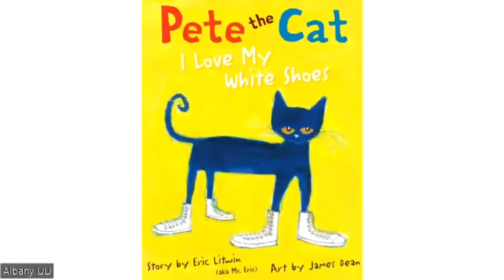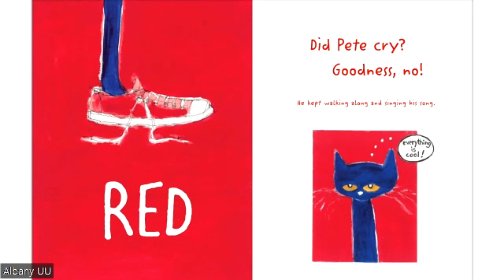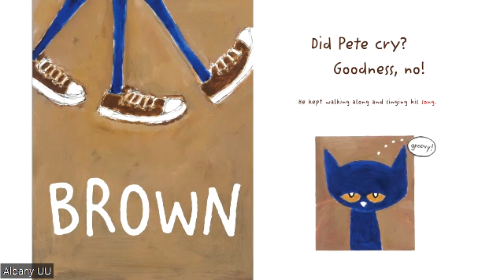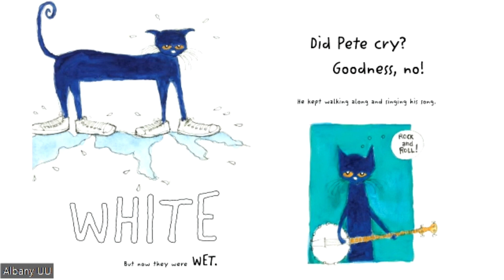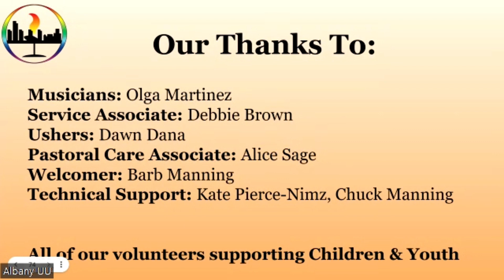Optimism in a Time of Despair - Rev. David Weissbard - Sunday Nov 26, 2023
"James Luther Adams, the great UU theologian of the 20th Century wrote, "Liberalism holds that the resources (divine and human) that are available for the achievement of meaningful change justify an attitude of ultimate optimism." These are diffcult times for maintaining optimism.  We will be looking at confronting that challenge with a sermon on "Optimism in a Time of Despair."